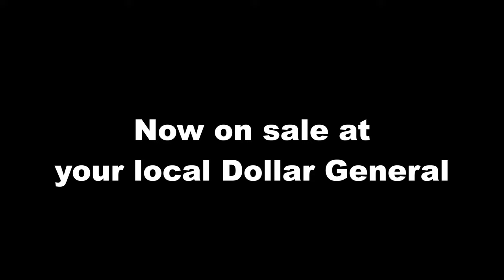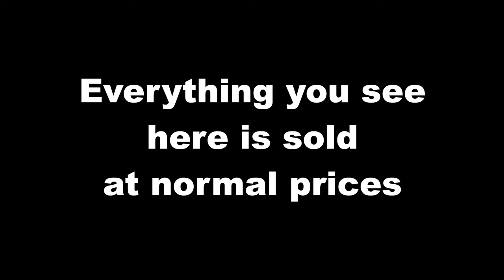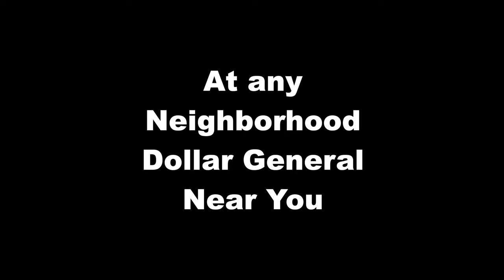Poggie's Private Stash Sale (Long Commercial Parody)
This is just a Commercial Parody so enjoy.